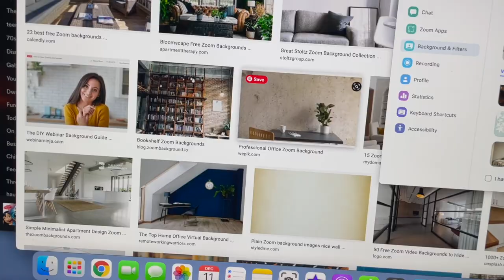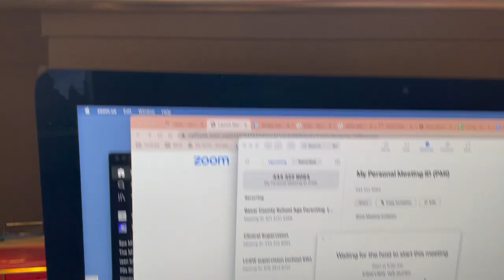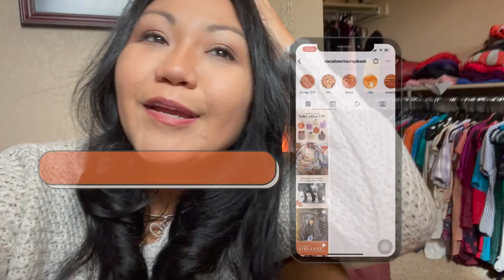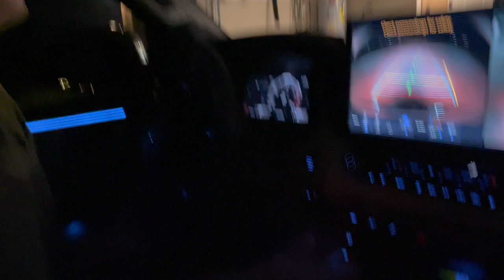LCSW SUPERVISION, How I CALM MY NERVES & SELF CARE: Social Work Weekend Vlog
Today I am sharing behindthescenes and a glimpse into my weekend! I am recording for my socialworkyoutube channel and jumping into lcsw supervision!

Got questions for me!!

Create a plan to go Clinical!

Sharing social work tips to help you grow your confidence more than you thought possible!